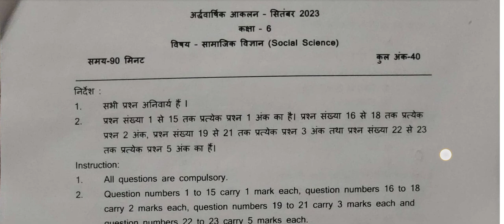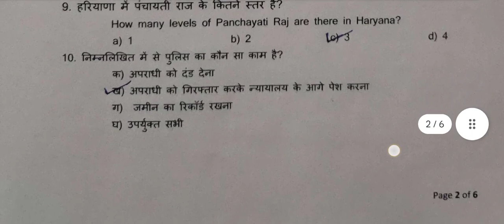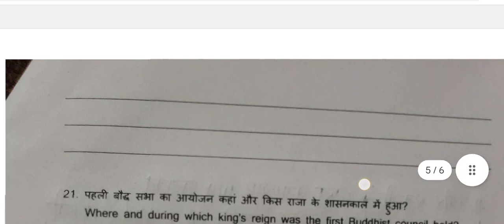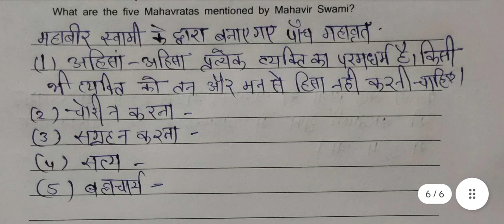कक्षा 6 सामाजिक विज्ञान अर्द्ध वार्षिक परीक्षा हल 4/10/2023